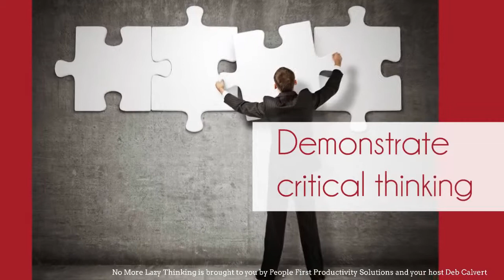Critical Thinking Skills in the Workplace: Start by Finding Common Ground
You have something in common with every person you work with. So why do we spend so much time focusing our differences? Why do we ignore the ties that bind? Maybe it's because we're operating with lazy thinking, oversimplifications, unconscious biases, or heuristics. When teams come together, team members don't need to jockey for position, protect their own turf, or compete with each other. Instead, team members can unify around group goals. Critical thinking skills make this easier to do!

This video is part of the People First Productivity Solutions series, No More Lazy Thinking.